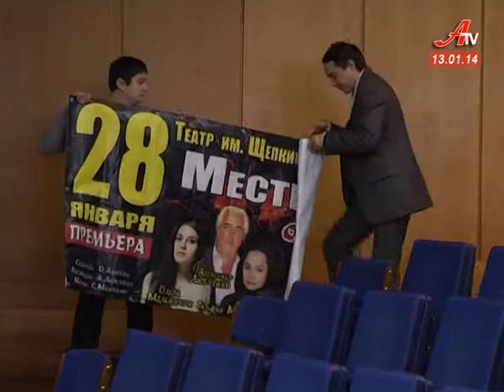''Об'єктив''. Випуск новин за 13 01 2014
- Тарас Григорович Шевченко очолив Сумське міське бюро технічної інвентаризації.
 - Пограли у сніжки, побували в казці, отримали подарунки. Сумижитло влаштувало новорічну казку для вихованців центру соціальної реабілітації.
 - Другий фестиваль східних єдиноборств сумські спортсмени присвятили відомому тренеру.